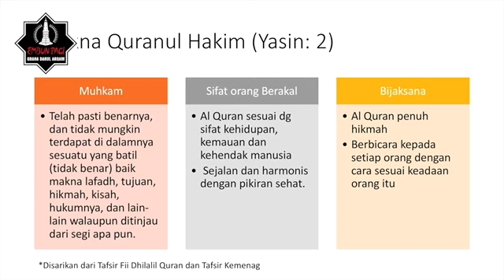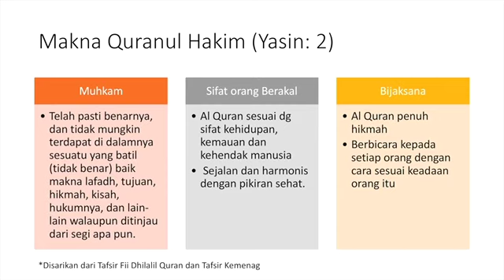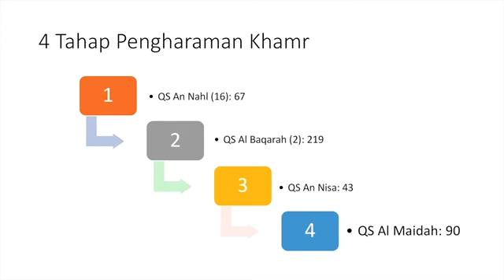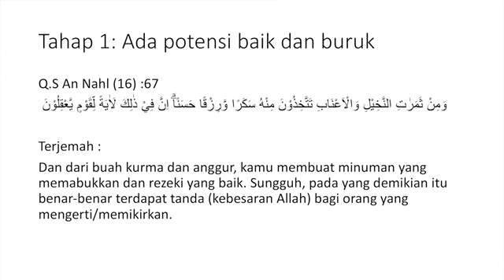PEP - Kebijaksanaan Al Quran dalam Pengharaman Khamr - Part 1